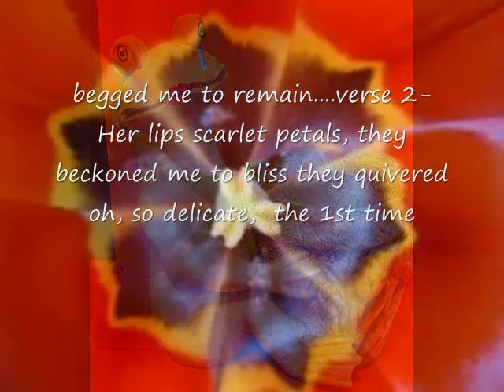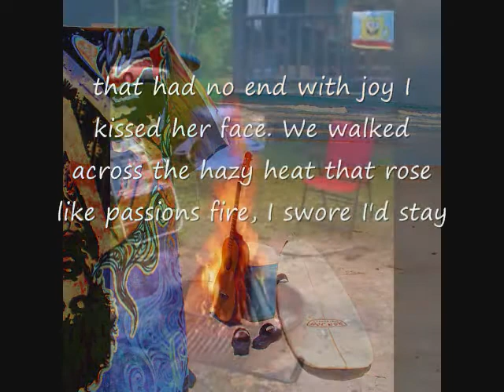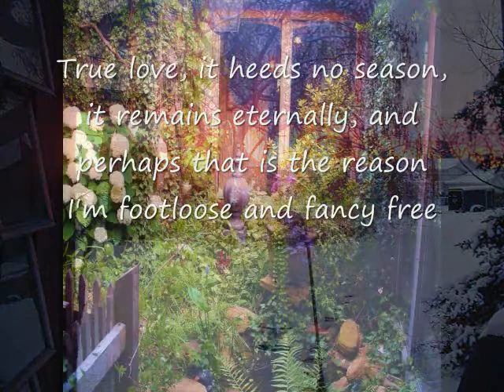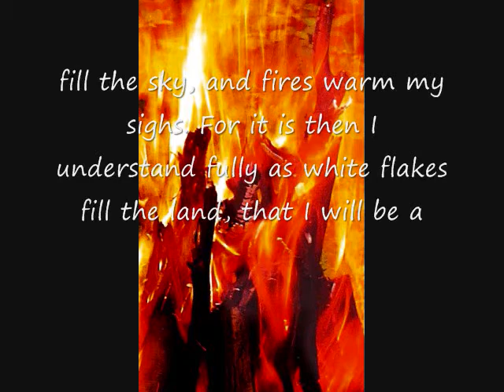I knew An April.wmv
verse 1

I knew an April way back then,
her eyes were like the rain,
all misty blue they deeply held
her dreams and every pain,
she begged me to remain.

verse 2

Her lips like scarlet tulips
each beckoned me to bliss
they quivered oh, so delicate
the first time that we kissed.

chorus

True love, it knows no season,
it remains the same you see,
and perhaps that is the reason
I'm footloose and fancy free

verse 3

Next came May,
a lovely lass
she stole my soul and ran
across green fields of dandelions,
you see she had a plan,
for me to be her man,

verse 4

Her arms were warm
from early sun,
she snuggled close to me,
and in her whispered promises
I heard eternity,
but it was not to be.

verse 5

For June stretched lazily around
my soul with her embrace,
she offered days that had no end
with joy I kissed her face.

verse 6

We walked across the hazy heat
that rose like passions fire,
I swore I'd stay forever
in her summers of desire.

bridge

Till Autumn with
her tawdry laugh
and multicolored dress,
put spices in each kiss we shared
I swear she tasted best,

chorus

close

The memories of these past loves
that I've known as time floats by,
have carried me through winters blasts,
when blizzards fill the sky,
and fires warm my sighs.

For it is then I understand
as white flakes fill the land,
that I will be a lonely man,
till I mark my dates with Jan.

ArtWhimsically yours Studio
MFB III Productions